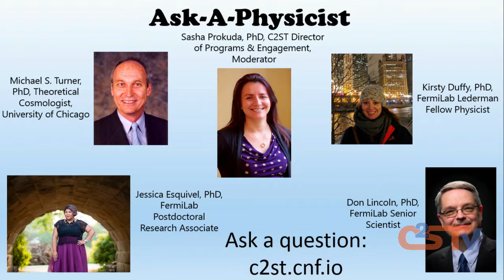Program Q&A: Trailblazer of Physics: The Extraordinary Life of Leon Lederman, Ask A Physicist Panel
This event highlights Dr. Lederman’s contributions to science research at Fermilab and beyond, science education, and science outreach.

Dr. Leon Lederman was a Nobel prize-winning physicist with a passion for science education. He served as the director of Fermilab from 1979 to 1989. In 1992, he moved to the Illinois Institute of Technology, where he chose to teach freshman physics. He retired in 2011. With a career that spanned more than 60 years, Lederman, who passed away last year, became one of the most important figures in the history of particle physics. He was responsible for several breakthrough discoveries, uncovering new particles that elevated our understanding of the fundamental universe. His Nobel Prize was awarded in 1988 for discovery of the muon neutrino. But perhaps his most critical achievements were his influence on the field of physics and his efforts to improve science education. In later years, Lederman continued his outreach efforts, often in memorable ways. Sometimes, he would even set up shop on the streets of New York City and Chicago, and answer science questions from passersby.

Through his research, Lederman set the stage for Fermilab’s past and future success. The international Long-Baseline Neutrino Facility/Deep Underground Neutrino Experiment, hosted by Fermilab, is an international flagship science project to unlock the mysteries of neutrinos. By studying neutrinos, particles at the heart of Dr. Lederman’s work, scientists at Fermilab and across the world will paint a clearer picture of the universe and how it works. This will be the largest science experiment ever hosted on U.S. soil.

In the spirit of his outreach efforts, the program also has an Ask-a-Physicist panel. A team of scientists takes questions from the audience, in the same informal style of Dr. Lederman taking questions from people in Chicago and New York City.